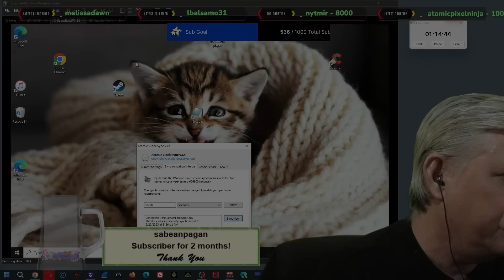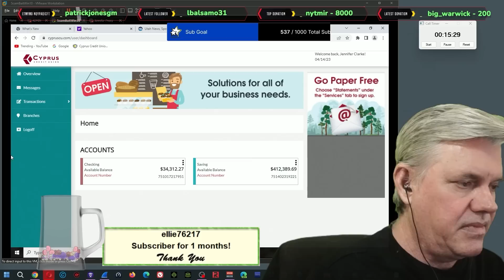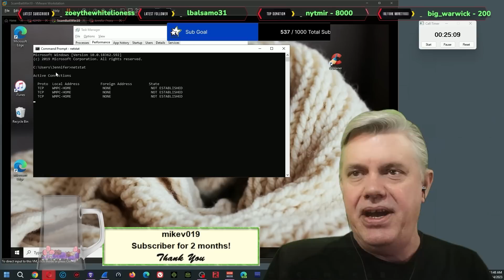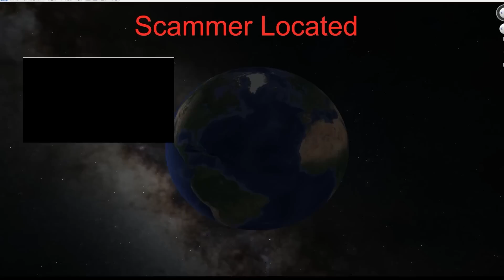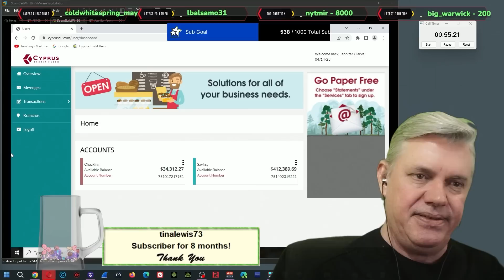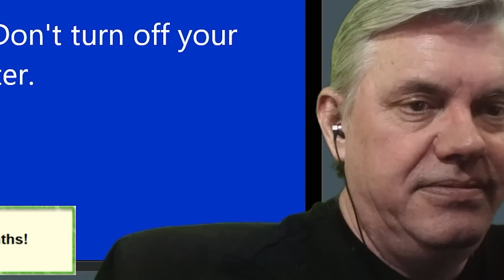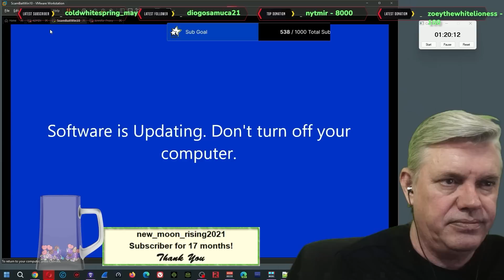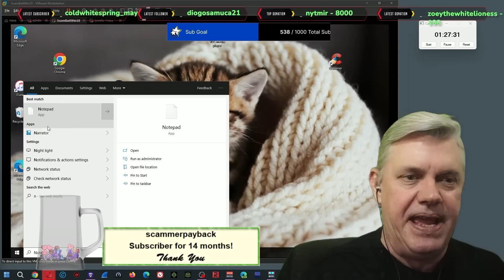Preacher VS Stupefied Scammer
I am LIVE on Twitch: Mon - Fri  @ 2:00pm EST
YouTube: Live on Saturday at 2:00PM EST

Uncle Dan the Man takes a refund scammer for a ride though his preacher zone!

For more great content, consider joining Trilogy Plus!  There you will find all kinds of scamming / crime related content and I have some video over there as well!